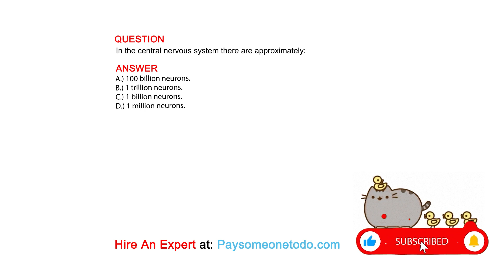In the central nervous system there are approximately:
QUESTION

ANSWER
A.) 100 billion neurons.
B.) 1 trillion neurons.
C.) 1 billion neurons.
D.) 1 million neurons.